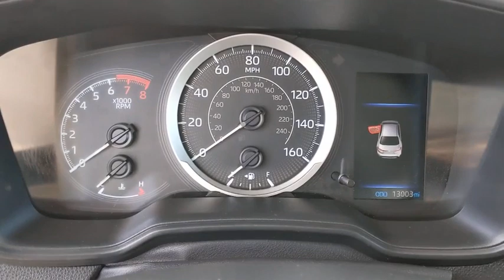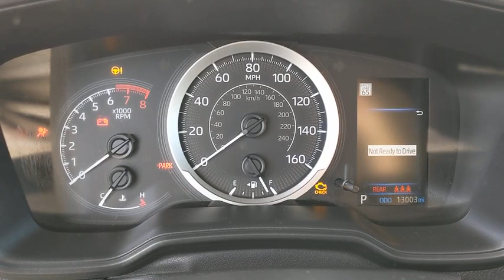2020 Toyota Corolla Orange County, Garden Grove, Westminster, Santa Ana, Anaheim, CA R036144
Gray Used 2020 Toyota Corolla available in Garden Grove, California at Toyota Place. Servicing the Orange County, Garden Grove, Westminster, Santa Ana, Anaheim, CA area.

Toyota Place
9670 Trask Ave

Certified. Corolla Clean CARFAX. Gray 30/38 City/Highway MPGToyota Details:* Vehicle History* Roadside Assistance* Limited Comprehensive Warranty: 12 Month/12,000 Mile (whichever comes first) from certified purchase date. Roadside Assistance for 1 Year (for Toyota Certified Used Vehicles program), Limited Comprehensive Warranty: 12 Month/12,000 Mile (whichever comes first) from certified purchase date. Battery Warranty 8 years/100,000 miles (whichever comes first) from original date of first use when sold as new. Fuel Cell Vehicle Warranty 8 years/100,000 mile (whichever comes first) on key fuel cell components. Roadside Assistance for 1 Year (for Toyota Certified Used Hybrids program)* Warranty Deductible: $50* Transferable Warranty* 160 Point Inspection (for Toyota Certified Used Vehicles program), 174 Point Inspection (for Toyota Certified Used Hybrids program)* Powertrain Limited Warranty: 84 Month/100,000 Mile (whichever comes first) from TCUV purchase dateAwards:* 2020 KBB.com 10 Coolest New Cars Under $20,000Call today and ask for our Sales Managers. ALL ADVERTISED PRICES EXCLUDE GOVERNMENT FEES AND TAXES, ANY FINANCE CHARGES, ANY DEALER DOCUMENT PROCESSING CHARGE, ANY ELECTRONIC FILING CHARGE, AND ANY EMISSION TESTING CHARGE.